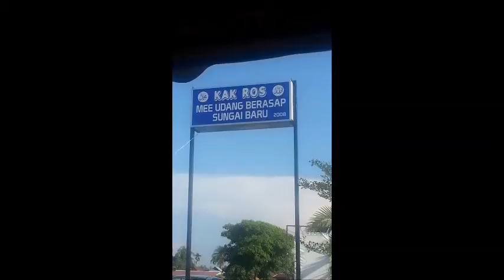Mee Udang Berasap Kak Ros Popular Di Sungai Baru Parit Buntar Perak